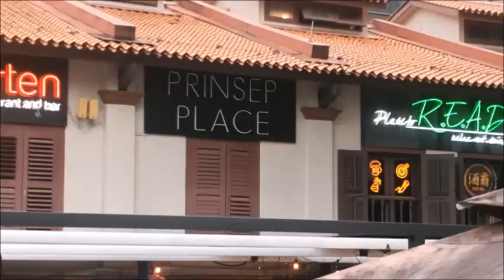พาชมแสงสีบนถนนปริ้นเซฟ สิงคโปร์ evening & night walk PRINSEP Street Singapore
ขอขอบคุณทุกๆท่านที่เข้ามาติดตามรับชมนะครับ    สำหรับที่เข้ามาใหม่รบกวนช่วยกดซับสไคร์ ( Subscribe)  กดกระดิ่งติดตาม และ กดไลค์ กดแชร์  เพื่อเป็นกำลังให้แอดมินด้วยเด้อ